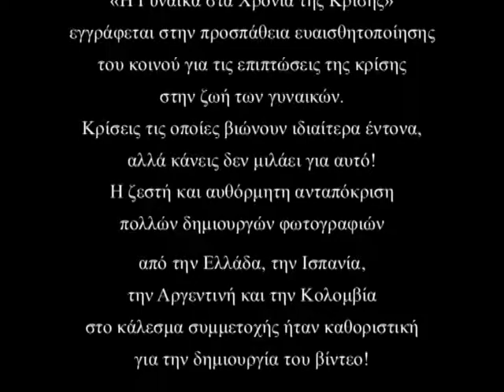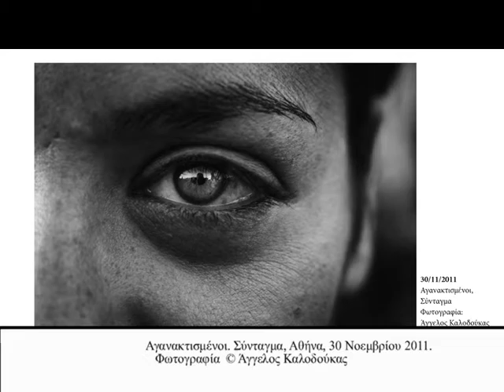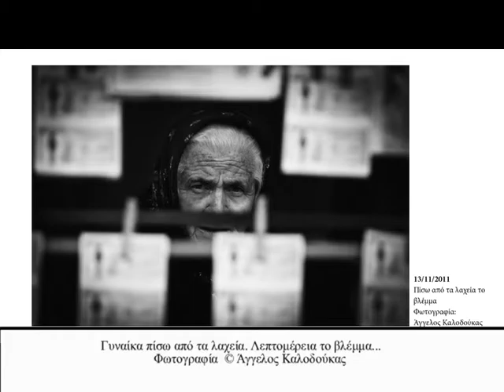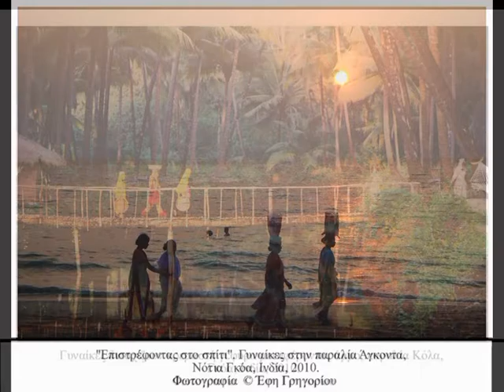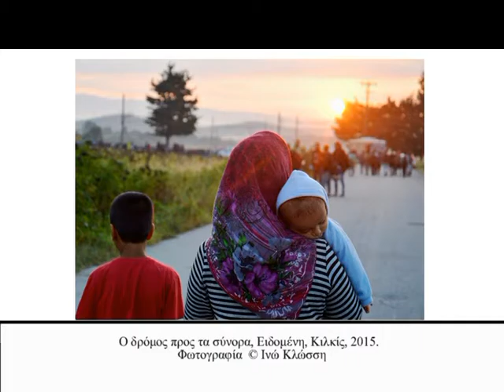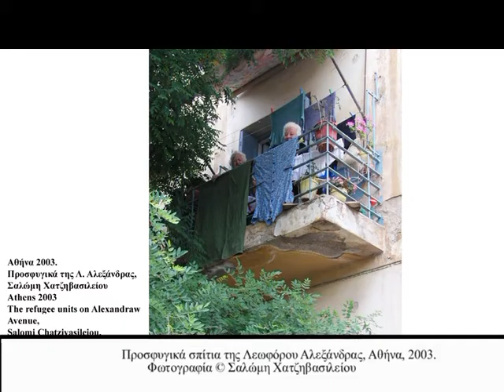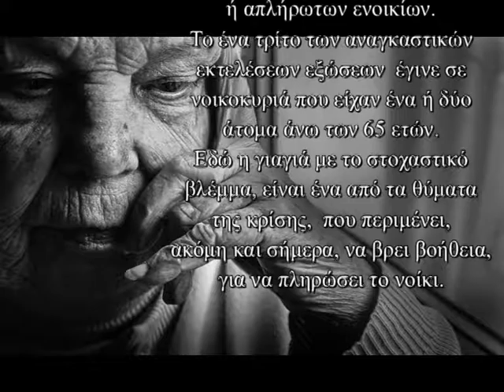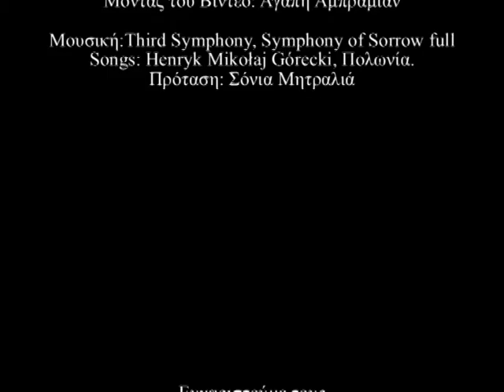Η Γυναίκα στα Χρόνια της Κρίσης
Το βίντεο «Η Γυναίκα στα Χρόνια της Κρίσης» βασίζεται στην ηλεκτρονική και πραγματική Έκθεση Φωτογραφίας που εγκαινιάστηκε στο 1ο Φεστιβάλ Αλληλεγγύης για το «Το Σπίτι των Γυναικών» στις 28 Γενάρη 2016 στο «Ελεύθερο Αυτοδιαχειριζόμενο Θέατρο Εμπρός».
Ας ταξιδέψει το βίντεο αυτό! Για να γίνει η ευαίσθητη ματιά των δημιουργών φωτογραφιών που συμμετείχαν στην έκθεση, κυρίως από την Ελλάδα, την Ισπανία, την Αργεντινή και την Κολομβία η δική μας ματιά... και για να αναδείξει τις δύσκολες ζωές των γυναικών στα χρόνια της κρίσης για τις οποίες κάνεις δεν μιλά!